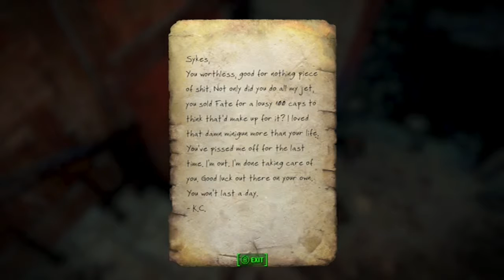Fallout 4|Nuka-World|194|The Gauntlet!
We just arrived in Nuka-World and now we have to face the Gauntlet!